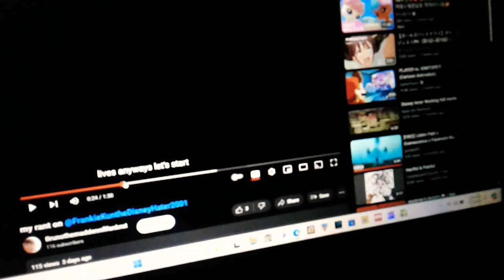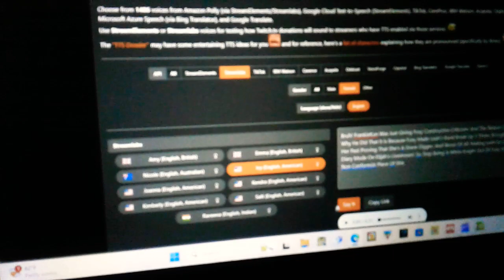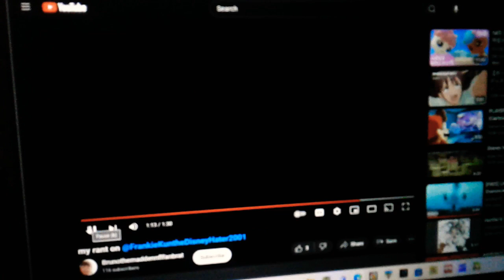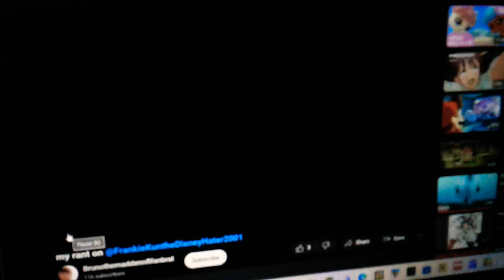Emu Commentaries #33: Hey, Where's The Title?